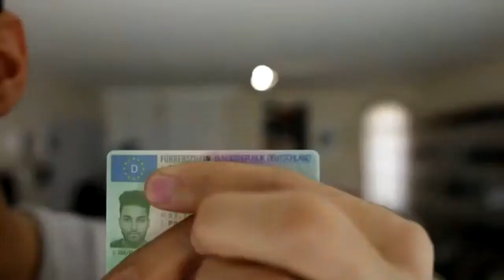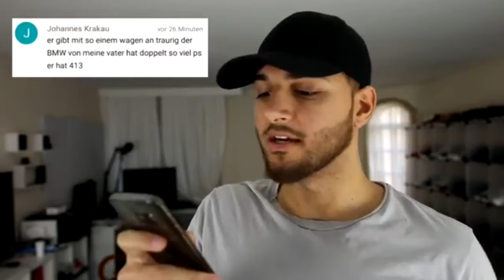DU KLEINER GO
apored